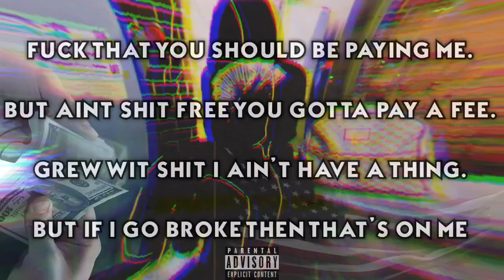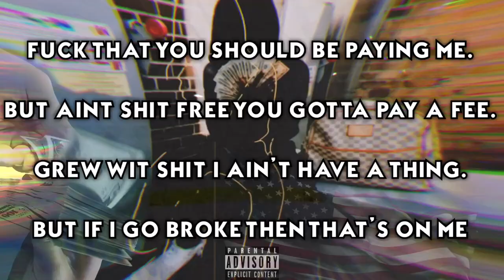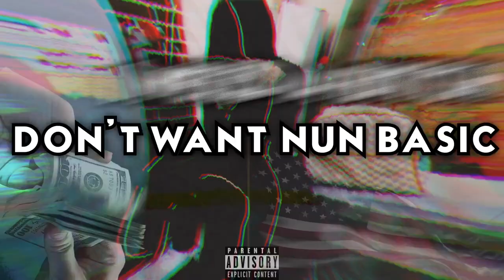CellTherapy - Congratulations🎉 (Lyrics Visualizer) BGFX 2020 CLASSICSS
CellBizzy “CONGRATULATIONS”🎉(Official Lyrics Video) Video By @BURGFX

🎤Song by - Cell Bizzy
🎼Produced by - Cell Bizzy
🎥Video by - Burg Graphx

Burg Graphx (BGFX) - " Making Music Matter Making  " - Burgess Animations ©️